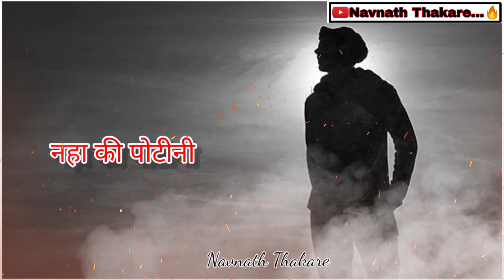हाय देखु तीला त मला बि देख | New Aadivasi WhatsApp Shayari 🥺 | Aadivasi Shayari Status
My name:-
Navnath Thakare...✅✅✅
I am from Maharashtra...
(Nandurbar Smart city...)

Owner:- Navnath Thakare...